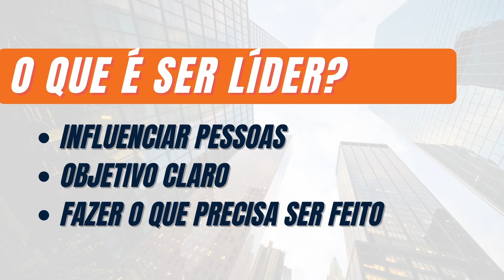CURSO ONLINE DE LIDERANÇA | AULA I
Eu construí com muito carinho esse treinamento grátis online de liderança, a minha missão é preparar a liderança para entregar resultados sustentáveis de forma humanizada, quero dar acesso a todos a um excelente curso grátis online de gestão de pessoas construído pelo liderança em ação, muitos não conseguem fazer um investimento pois estão se preparando para liderança, nem por isso essas pessoas não devem aprender técnica de feedback, que é a melhor ferramenta de desenvolvimento e atingir resultados, ou seja, oportunidade de desenvolvimento, e melhor, desenvolvimento gratuito, esse treinamento gratuito online de gestão de pessoas tem tudo para ser o seu melhor curso de gestão de pessoas, teremos 4 aulas práticas e direto ao ponto!

Espero que você aproveite muito esse curso grátis de liderança e ajude você na sua jornada!

Forte Abraço!!! 👊👊👊